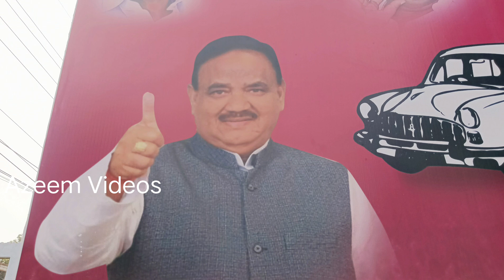Lasya Nandita nomination Secunderabad Cantonment 09.11.2023